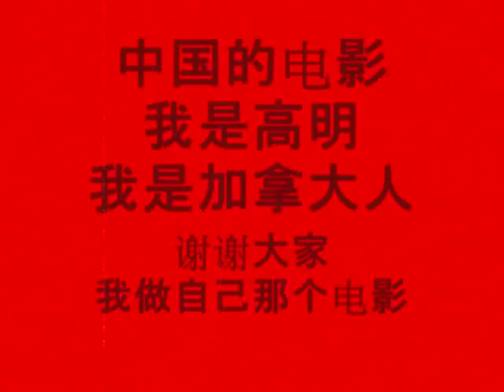China Monk Temple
Moi et ma copine Julie aux frontière du Tibet, dans l'ouest du Sichuan, à Taishan et Émeishan.